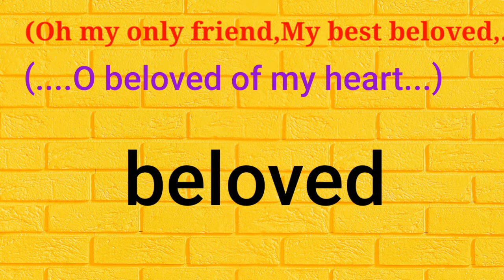​ @Sharunisha Gitanjali important questions How Tagore calls God in Gitanjali?trb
​ @Sharunisha  This session contains question on Tagore's Gitanjali.